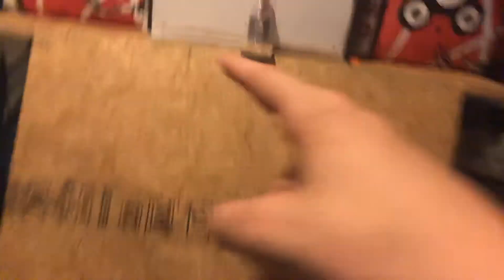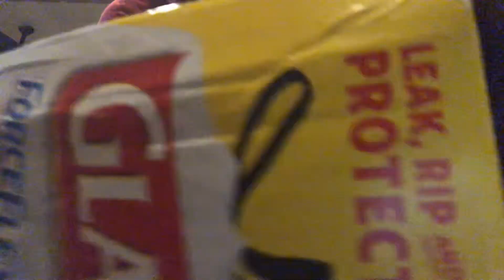Second video of destruction/ One year anniversary!😁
Can’t believe how far I have made it!